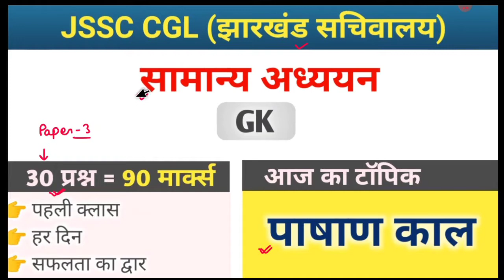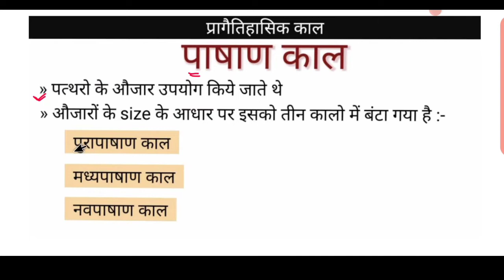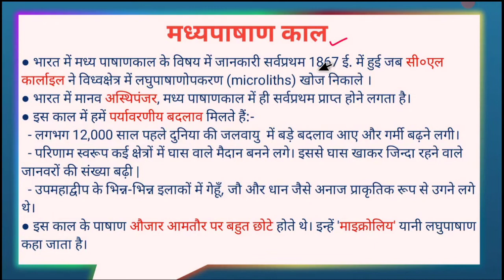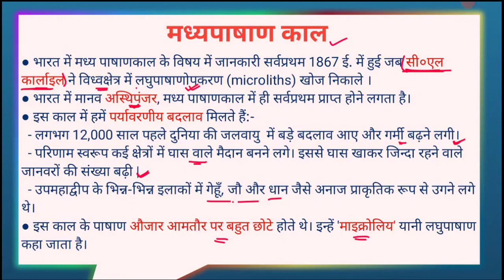पाषाण काल (भारतीय इतिहास) | JSSC CGL (सचिवालय) | GK Day 1